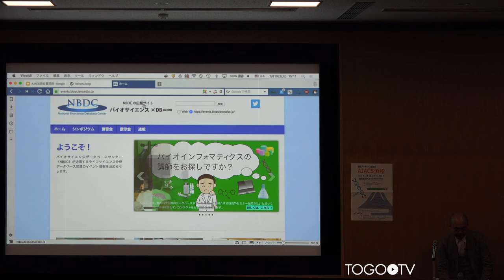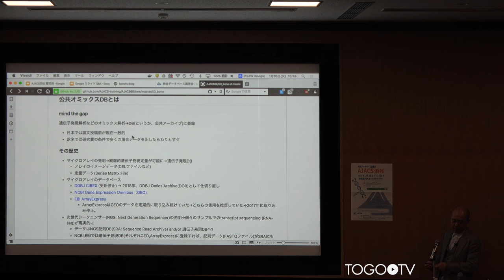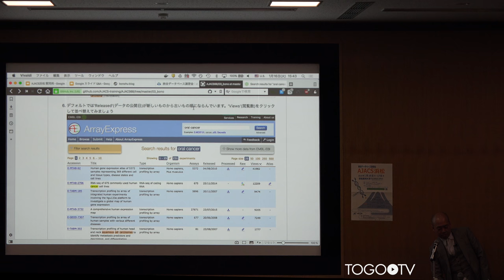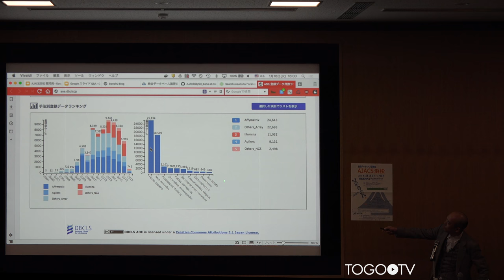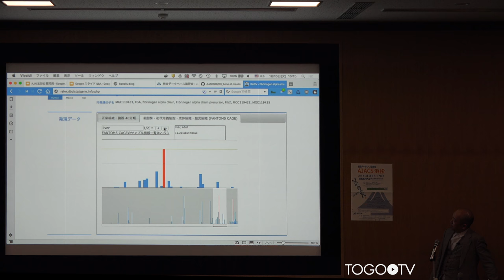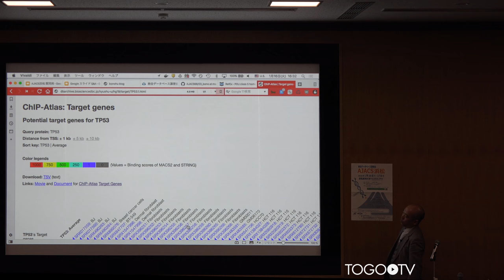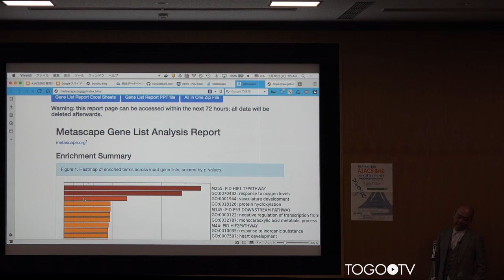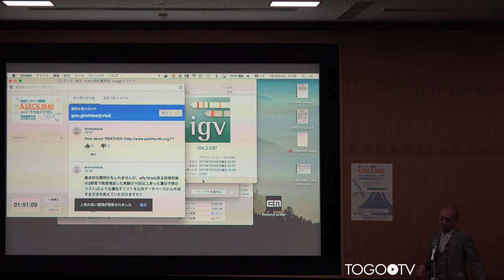遺伝子発現DBをはじめとした公共オミックスDBの使い方@AJACS浜松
本日の統合TVは、2018年1月16-17日に開催された統合データベース講習会:AJACS浜松から、ライフサイエンス統合データベースセンター(DBCLS) 坊農 秀雅 による「遺伝子発現DBをはじめとした公共オミックスDBの使い方」をお送りします。約1時間55分です。
本講習では、EBI ArrayExpressやNCBI Gene Expression Omnibus(GEO)を使って興味ある実験データセットを検索する方法や、DBCLS AOEを使ってそれらを絞り込む方法、RefExを使って個々の遺伝子の発現プロファイルを調べる方法、Metascapeを用いて発現データの結果を生物学的に解釈する方法について実習形式で紹介しています。